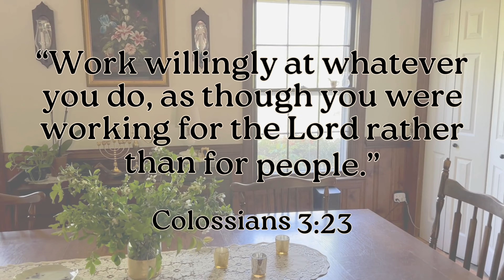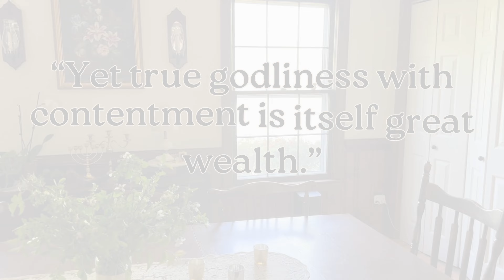5 Overrated Homemaking Tips... and what to do instead!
Have you heard these 5 tips? How do you respond- what tips would you add to the list?

♡ What I'm Using:
Walking shoes & more at FitVille- save $$$ with any shoes here, code: Heidi28

My walking pad

Shop everyday favorites (including my make up, fave dresses and Carnivore meals) in our Walmart shop! Add to cart & schedule a pickup today

Join me for this FREE 30 Day Carnivore Challenge & let's get intentional about our health!

Get the Carnivore/Ketovore menu book & shopping list on my Telegram channel

Order a beautiful box from Israel with Artza- save 20% with HMH20

Grow AMAZING healthy nails with Rocket Fuel- the Grip & Dual base/top coats are phenomenal!

Have a home that smells DELICIOUS with an all natural, made in France, Lampe Berger (it purifies the air too!)

♡♡♡ Shop ♡♡♡